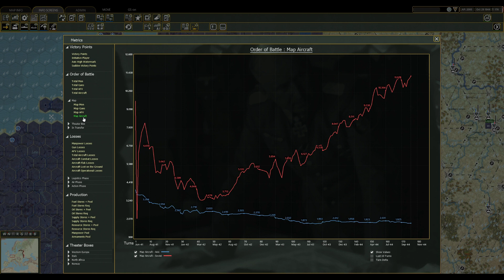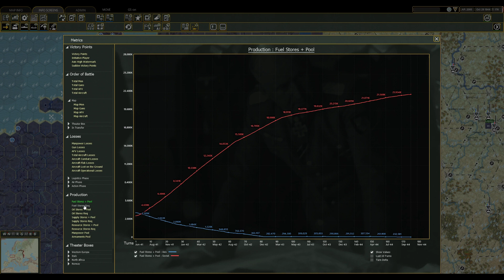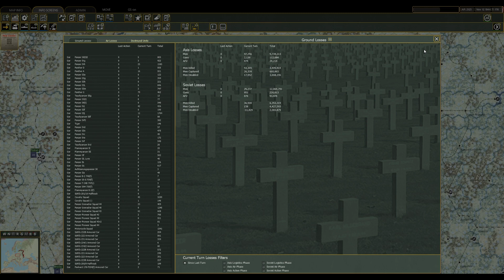War in the East 2 - Fifth German Campaign - part 75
The mud give way to snow, and I still try and hold my 1944 positions deep in the Soviet union!